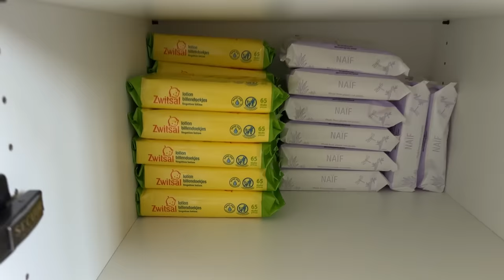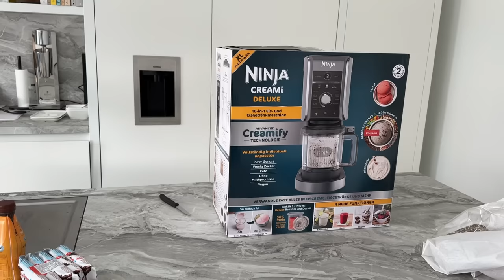GRWM, de babykamer inrichten & koken! (35 weken zwanger)